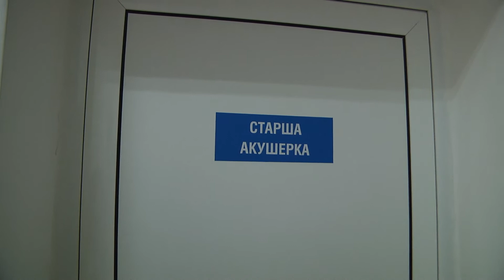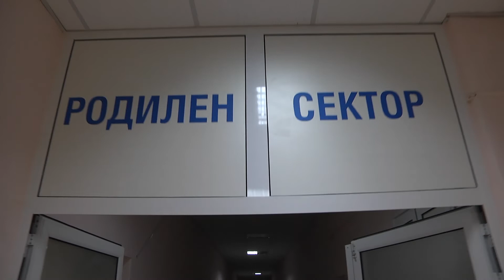Бабинден-общинска болница Дупница